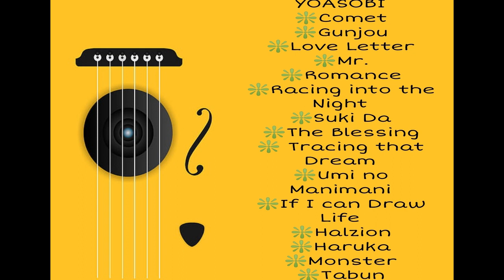Yoasobi Songs よあそび | Music to my Ears, Meng!